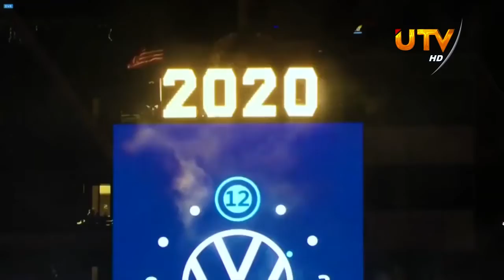முதன்முதலில் புத்தாண்டை வரவேற்ற நாடுகள்